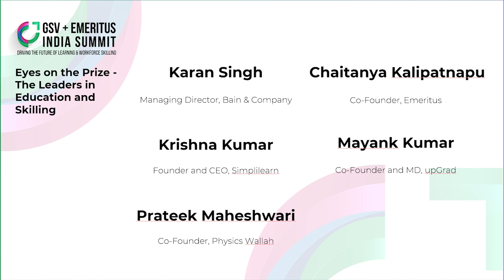Eyes on the Prize - The Leaders in Education and Skilling | GSV+Emeritus India Summit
Mayank Kumar (Co-Founder & MD, upGrad), Krishna Kumar (Founder and CEO, Simplilearn Solutions Private Limited), Prateek Maheshwari (Co-founder, Physics Wallah), Chaitanya Kalipatnapu (Co-Founder, Emeritus), and Karan Singh (Managing Director, Bain & Company) discuss leaders in education and skilling at the GSV+Emeritus India Summit.

Hear Karan Singh, a founding partner of Bain India, discuss the future of education innovation with the leading companies in the space. The CEOs speaking are driving change in test prep, higher education and workforce skilling; they lead the largest, high-growth companies in Indian EdTech. What do these leaders see as the next chapter of the sector?

About the GSV+Emeritus India Summit
All Eyes on India: Driving the Future of Learning was co-hosted by GSV and Emeritus and convened the best and brightest, most influential global leaders in education innovation, decision-makers in the Indian Government, and media to share insights and create a narrative together for the future of Indian Edtech and its role in leveraging learning to change lives across a global landscape.